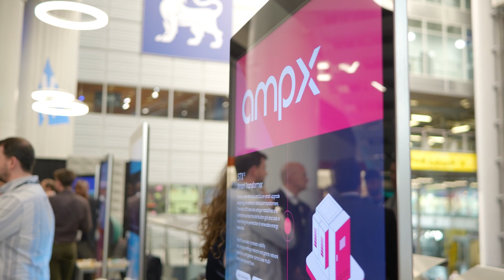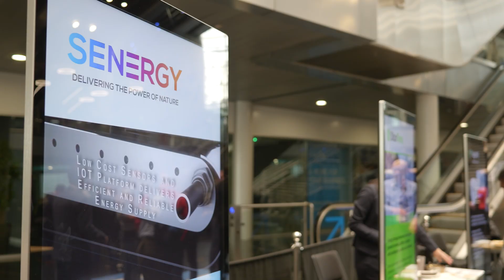Innovating to Net Zero 2024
Check out the highlights from our recent InnovatingToNetZero2024 event.

We dived straight into the exciting question of: "what will our future energy system look like?

In case you missed it:

📊 We revealed findings from our internationally recognised Net Zero whole systems modelling.

📣 We hosted engaging debates, discussions, and keynote speeches by leading figures in the energy sector.

💡 We showcased some of the 250 clean tech innovators that we have supported in the last five years.

Explore our ‘Innovating to Net Zero 2024' report for the latest insights into